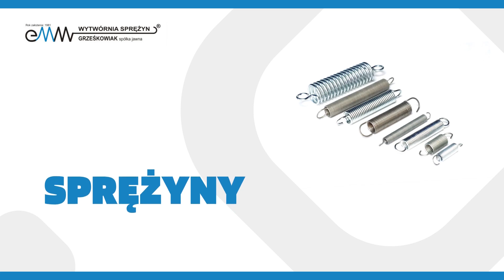Producent sprężyn Ostrów Wielkopolski Wytwórnia Sprężyn Grześkowiak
ProducentSprężyn działa w Ostrowie Wielkopolskim od 1981 roku. Wytwórnia Sprężyn Grześkowiak do realizacji zamówień wykorzystuje takie materiały jak chociażby: drut sprężynowy patentowany oraz nierdzewny, a także taśmy i blachy sprężynowe ze stali węglowych, stali nierdzewnych i z brązu.

Produkcja obejmuje między innymi sprężyny naciskowe, skrętowe, naciągowe, spiralne, kształtowe, talerzowe, a także nietypowe i według dokumentacji technicznej dostarczonej przez zamawiającego.

Wszystkie dostępne sprężyny są poddawane obróbce cieplnej zgodnie  z wymaganiami dla danego gatunku materiału.